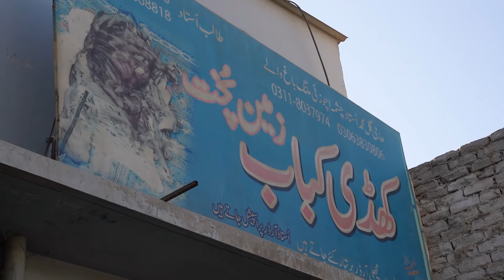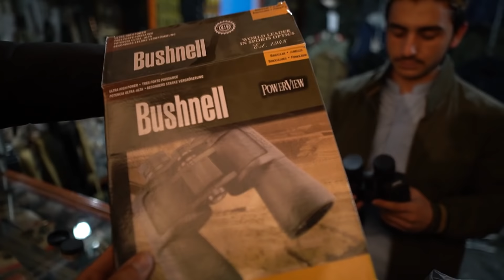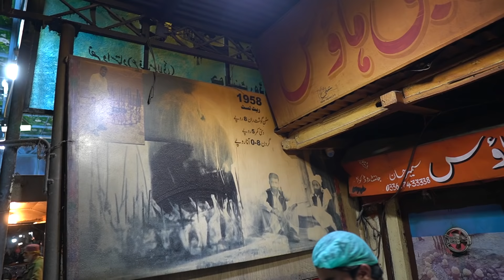INSANE WHOLE STUFFED LAMB - Intestine BBQ & Khadi Kebab, Street Food In Quetta, Pakistan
Our 2nd day in Quetta Balochistan, Making Of Whole Stuffed Lamb aka Khadi Kebab + Fatty Intestines...

Khadi Kabab Priceis 15000 PKR including ( Lamb & Making)

Music
Epidemic

THANKS..